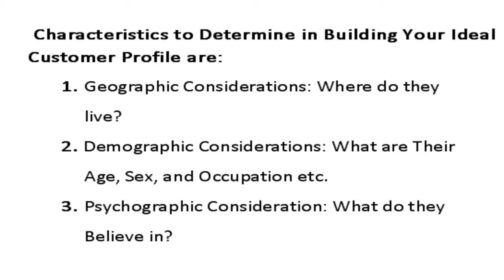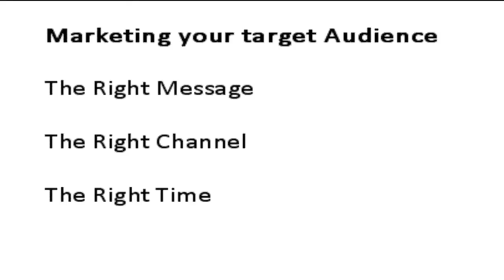Do Marketers Need to Know How to Reach the Target Audience? : Business Success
There are two distinct marketing approaches that operate in some pretty different ways. Find out if marketers need to know how to reach the target audience with help from the principal change agent at Vince Rogers & Associates in this free video clip.

Bio: Vince Rogers is the principal change agent at Vince Rogers & Associates, where he works with businesses, nonprofits and high-achieving individuals.
Filmmaker: Edward Castner

Series Description: Today's business marketplace is as competitive as ever, so it's always important to use whatever you can to get ahead and stand out from the competition. Learn about the keys to business success with help from the principal change agent at Vince Rogers & Associates in this free video series.